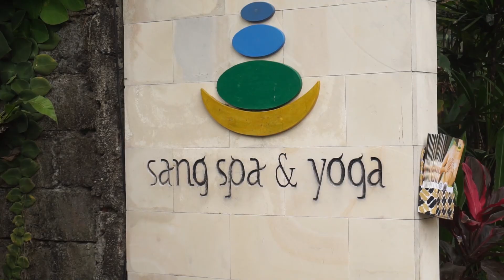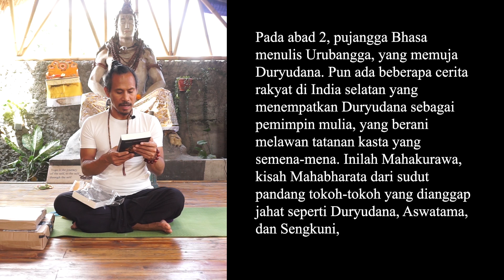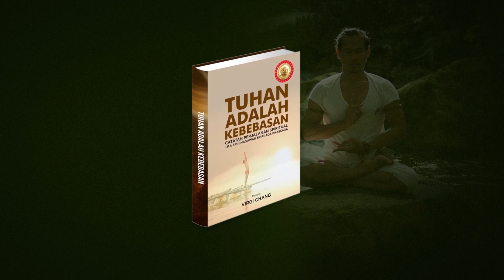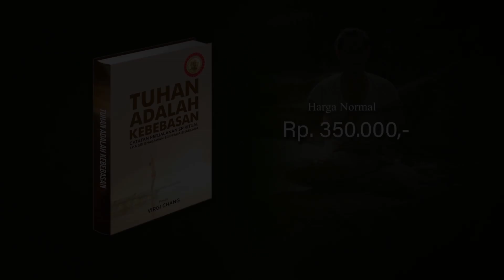Apa misteri hidup Anda?? Temukan jawabannya disini Unboxing Part 1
Perjalanan hidup setiap orang adalah sangat unik dan special. Tugas kita melampaui keunikan tersebut menuju pada misteri yang tertinggi yang kita sebut sebagai misteri Ilahi. Tak ada siapapun yang mampu menjamin hidup ini mudah dan selalu menyenangkan. Ketika ada yang memberikan jaminan begitu, maka langsung atau tidak langsung Anda sedang akan menuju pada degradasi hidup dan penurunan kualitas diri pribadi. Jadi, jangan mudah mempercayai siapapun dan juga jangan terlalu mudah untuk tidak percaya terhadap apapun dan siapapun. Mari kita temukan apa yang sedang dibuka dalam kotak oleh Ida Sri Bhagawan Sriprada Bhaskara dalam video ini.